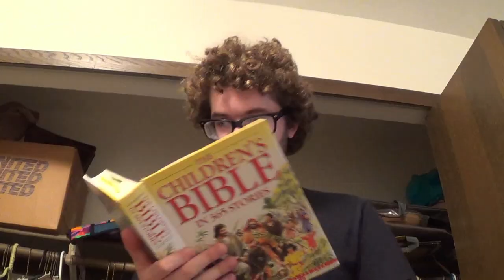Who's the Dummy 2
The long awaited sequel to Who's the Dummy. Jered and Alex wake up from a horrible dream about an evil ventriloquist dummy pillaging their village. Only to realize, their dream becomes a reality. This isn't based off of R.L. Stine's Night of the Living Dummy, we made it up so we're cooler than you. Once more the Sith will rule the galaxy, and we shall have peace.